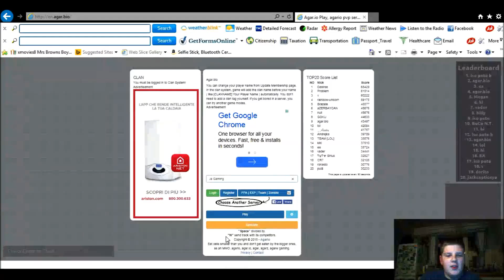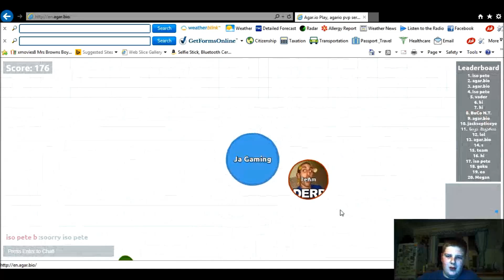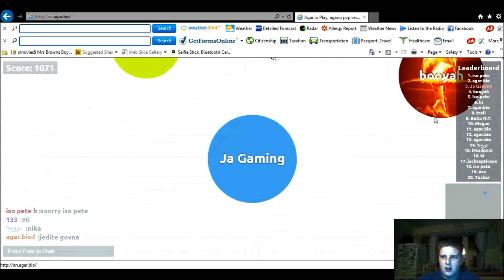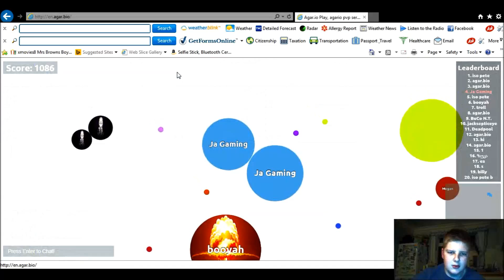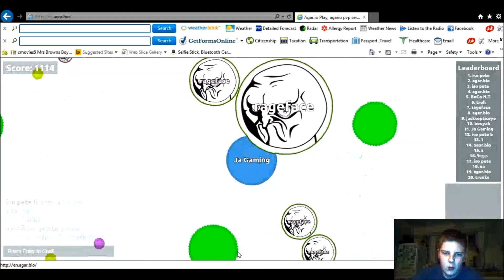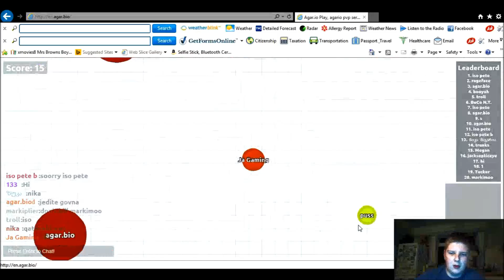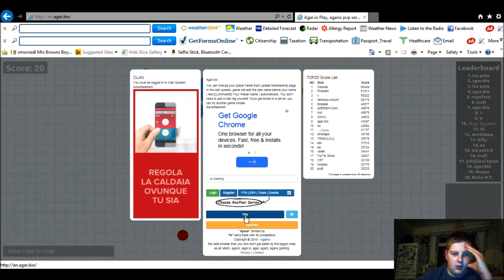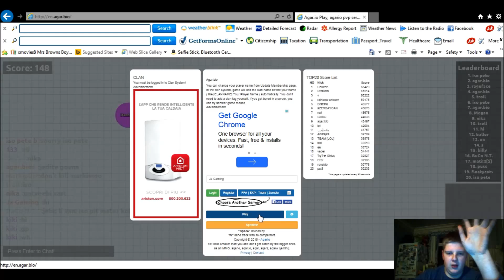Agario Episode 1